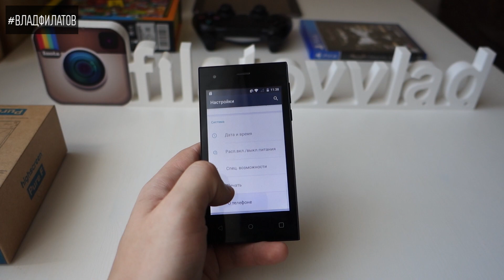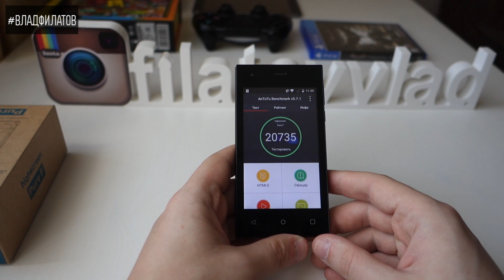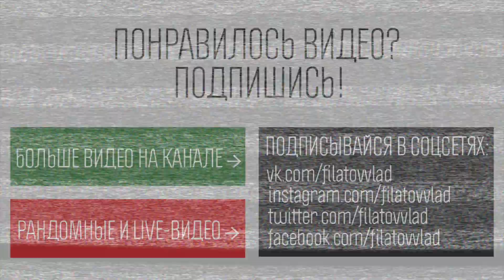HIGHSCREEN PURE F: 5 ТЫСЯЧ ЗА ANDROID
Какой смартфон можно купить за 5,5 тысяч рублей и не пожалеть об этом? Ответ дала компания Highscreen совсем недавно представив свой новый смартфон под названием Pure F. Больше подробностей как и всегда в самом эпизоде.

Поддержка проекта:

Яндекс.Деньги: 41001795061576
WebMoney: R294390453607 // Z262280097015